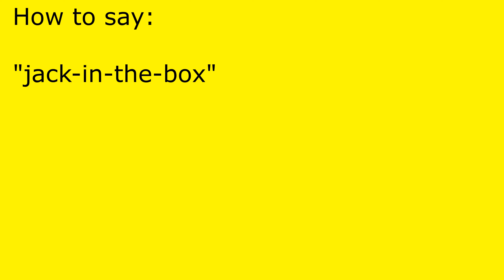How to pronounce jack-in-the-box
jack-in-the-box pronunciation.